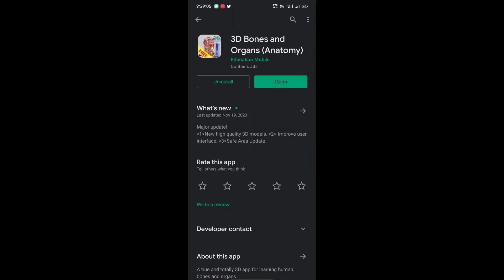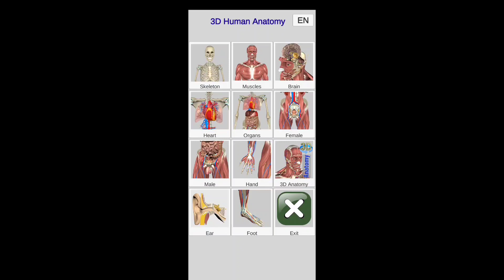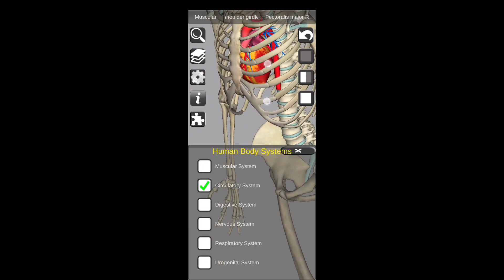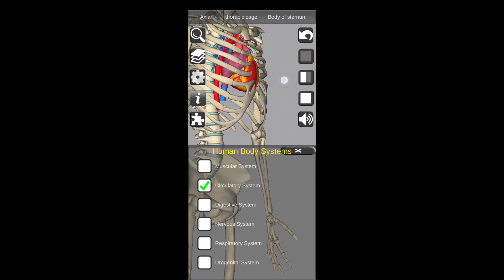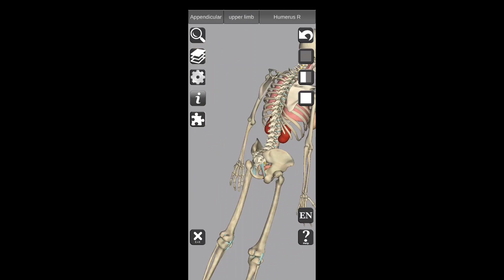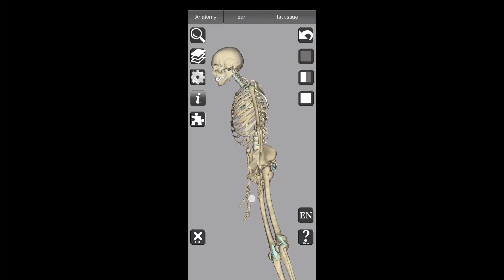Human Body system | marathi |मानवी शरीर संस्था |Madhav patil.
Human Body systems_in marathi
मानवी शरीर संस्था/ Human body system.
my anathor YouTube channel Link 👍